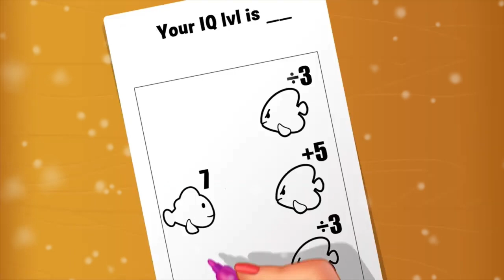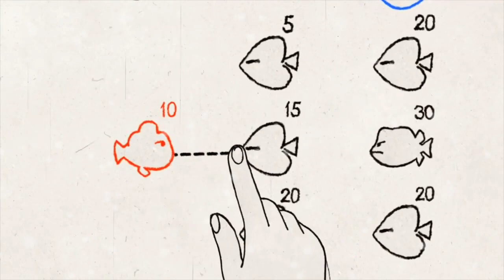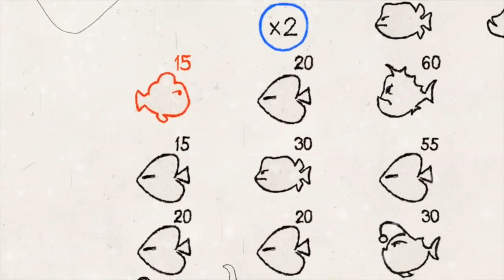Fishdom,Help the fish collection 20 Mobile game trailer new ads angryfish brother_gaming #200